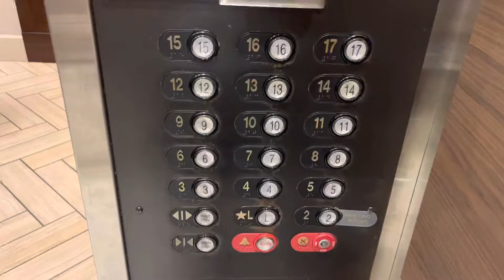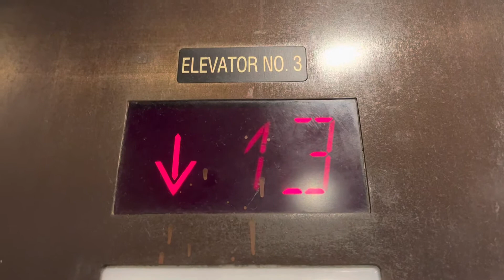Schindler Traction Elevators @ The Hilton-Downtown Tampa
Location: The Hilton in Downtown Tampa

Brand: Schindler
Type: Traction
Capacity: 3000 lb
Speed: Unknown
Levels served: 17